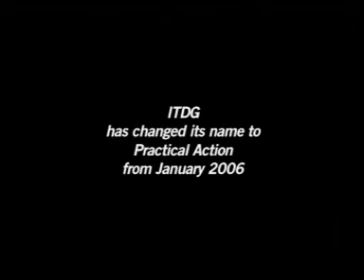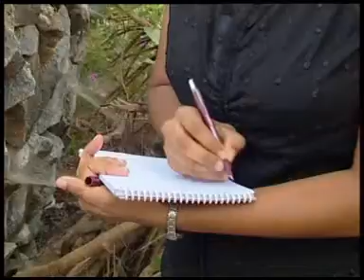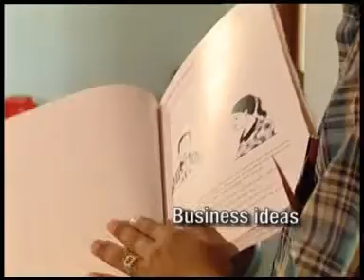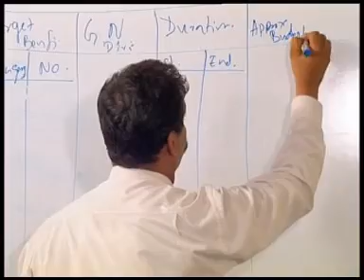Alive to Livelihood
This video provides suggestions to those interested in rebuilding livelihoods after a disaster.